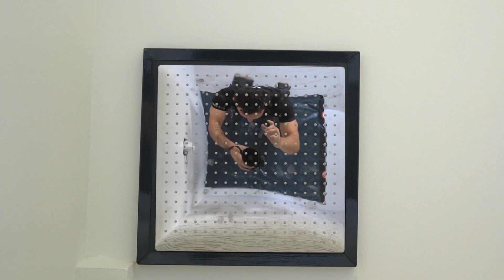Pareja en acción: Cómo REFORMAMOS nuestro baño en la CASA CONTENEDOR maritimo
Estamos REFORMANDO el baño. Estamos totalmente dedicados a remodelar o mas bien construir este baño moderno de ensueño. Hoy por fin vamos a dejar la ducha terminada! Vamos a pintar y hidrofugar. También terminaremos de instalar la ducha.
Para este video vamos a trabajar en pareja... No, en realidad va a ser Anna la que va a trabajar más
Disfrutar del video y del los avances que vamos haciendo y recordar dejaros un like 👍
Gracias gente de bien!

Título: ⚠️ REFORMA SIN OBRAS❗POR FIN TENEMOS UN BAÑO MODERNO✌🏼REMODELACIÓN BAÑO🛁

✅  Otros videos que te pueden interesar:

☞ 🏠 Casa contenedor Como instalar CERÁMICA! Remodelación BAÑO MODERNO.

Con el coste de vida cada vez más caro, son menos las personas que pueden permitirse el acceso a una vivienda digna.

Existe una manera alternativa para ser propietario de tu vivienda. Sin necesidad de firmar hipotecas millonarias con el banco a 30 años. Para acabar viviendo en pisos minúsculos en ciudades hiper masificadas.

Si confías en ti mismo...

Quieres diferenciarte de lo estipulado...

Deseas vivir una vida más sostenible, independiente, y ser más amigable con el medio ambiente, ENTONCES ESTÁS EN EL LUGAR CORRECTO.

¡Hola!, me llamo Álex y voy a crear una casa contenedor, paso a paso desde 0. Transformando un contenedor marítimo reciclado en una vivienda.

¡Cualquiera puede hacerlo!

Te propongo que me acompañes y juntos crearemos la casa de tus sueños.

Descargo de responsabilidad:No aceptamos ninguna responsabilidad por cualquier pérdida o daño en el que se incurra si usted actúa o no actúa como resultado de ver cualquiera de mis publicaciones. Usted reconoce que utiliza la información que proporcionó bajo su propio riesgo. Haga su propia investigación.